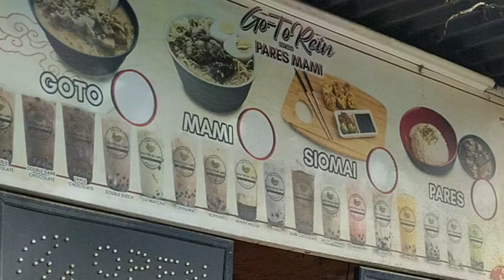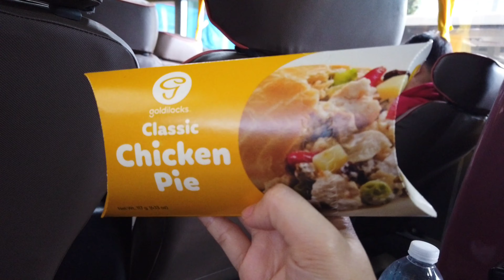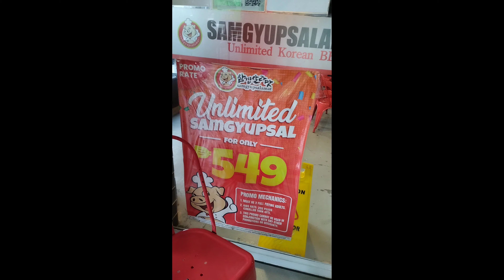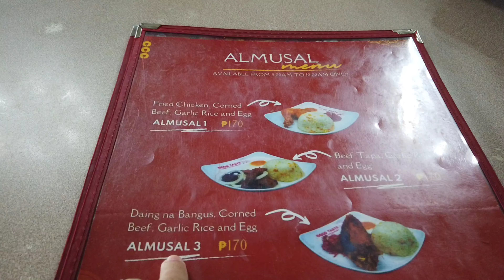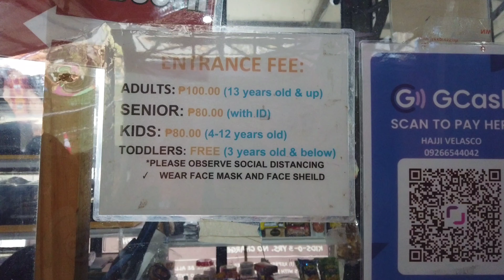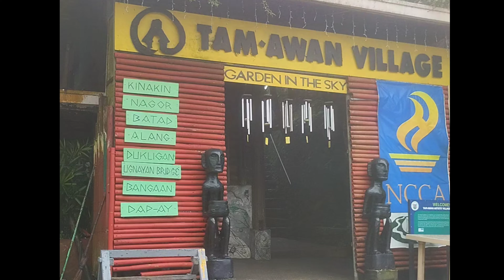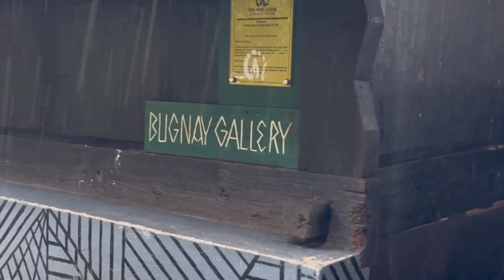BAGUIO CITY GUIDE | EXPENSES , ACCOMMODATION , TRANSPORTATION AND TOURIST DESTINATION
Cheap Accommodation
Transportation
Tourist Destination guide